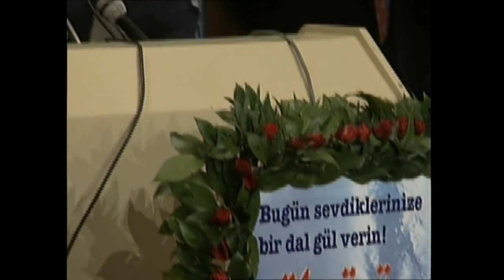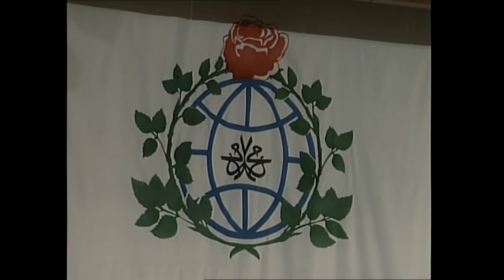Başbakan Erbakan Kutlu Doğum Haftası Konuşması 1997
Türkiye Diyanet Vakfı’nın 28 Nisan 1997 günü Kutlu Doğum Haftası'nda düzenlediği programa Başbakan olarak katılan Milli Görüş Lideri Prof. Dr. Necmettin Erbakan’ın yaptığı konuşma. Muhteşem bir peygamber anlatımı. “İzzu Sacide”, “Secdedeki İzzet” Müslümanın pusulas...